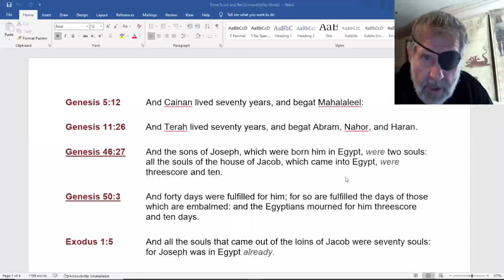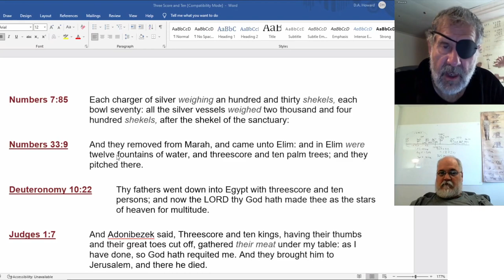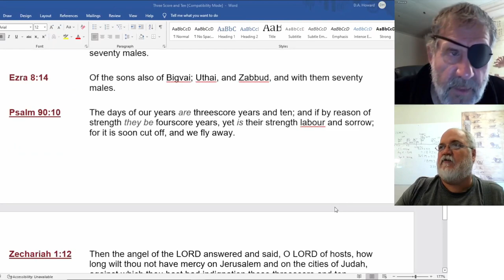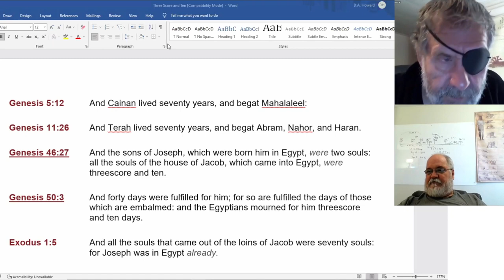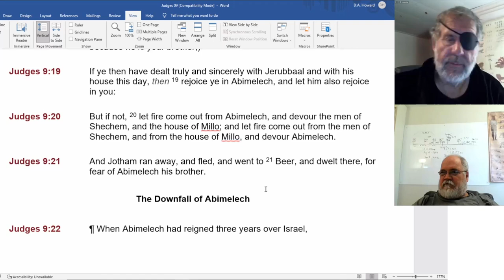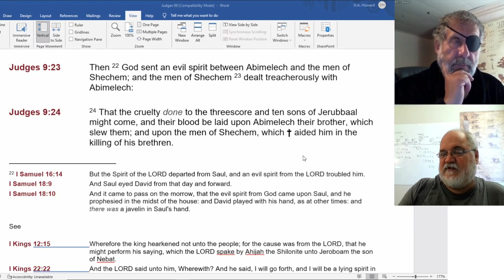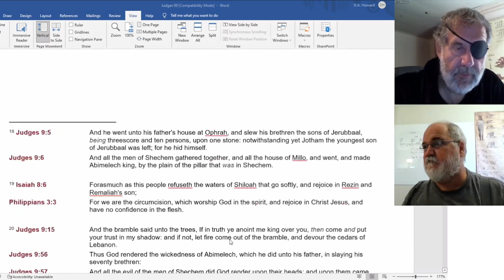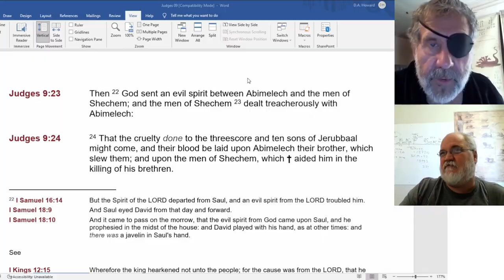2022 08 07 151. Understanding The Lines